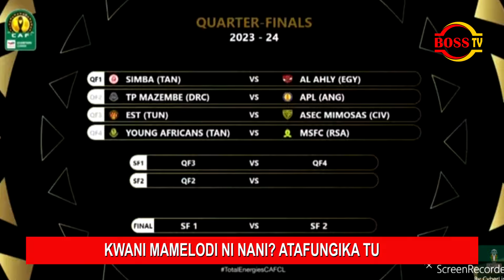ALY AHLY, MAMELODI WATAFUNGIKA TU! NO DOUGHT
For more videos follow BOSS TV/Kwa video zaidi bofya BOSS TV